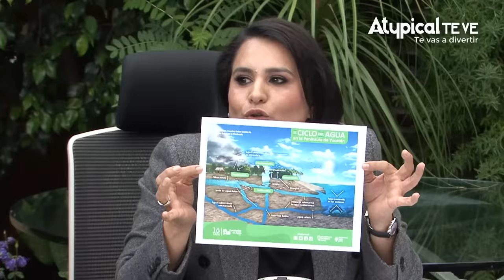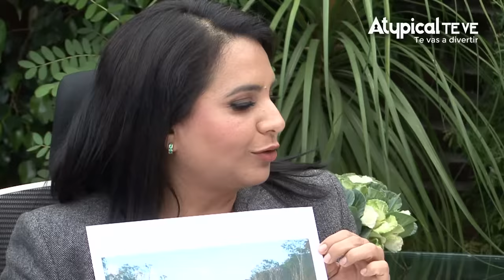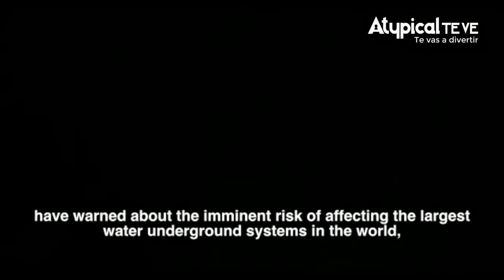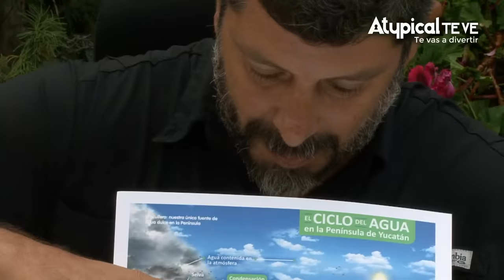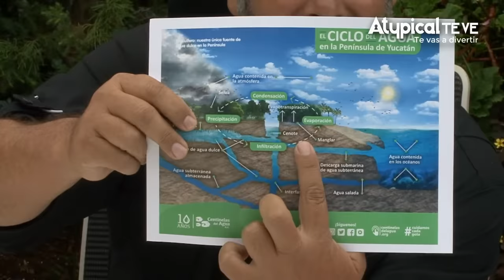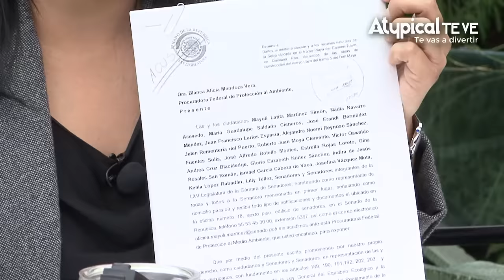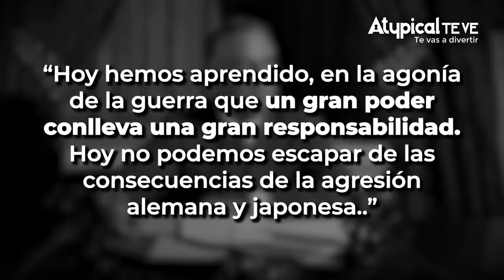¡LO QUE AMLO NO QUIERE QUE SEPAS DEL TREN MAYA! | PANEL DE ATYPICAL TE VE + INVITADOS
👉¿Ya compraste tus productos favoritos de Atypical TE VE? ¡Visita nuestra tienda!